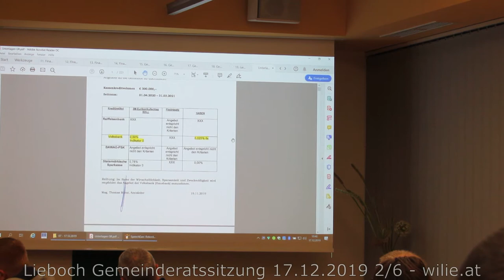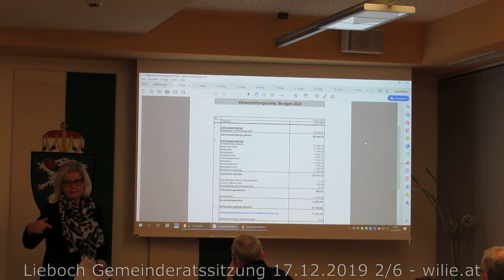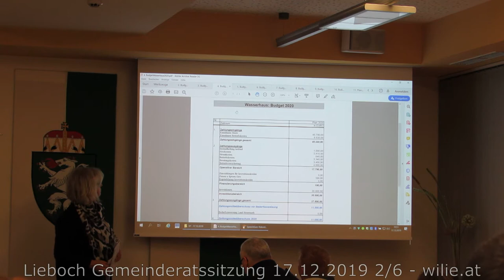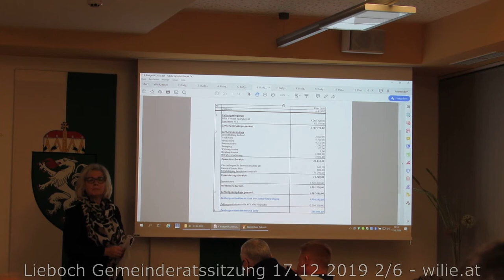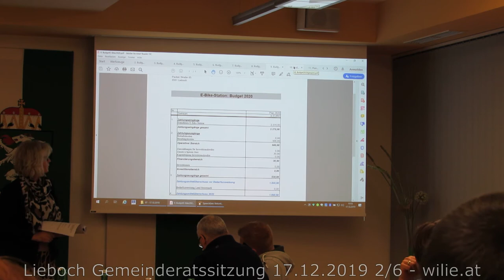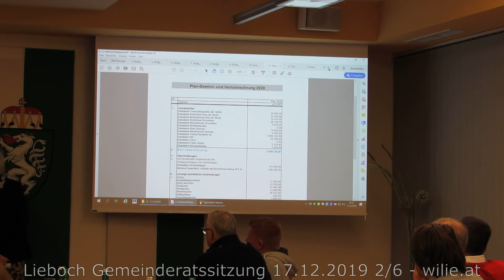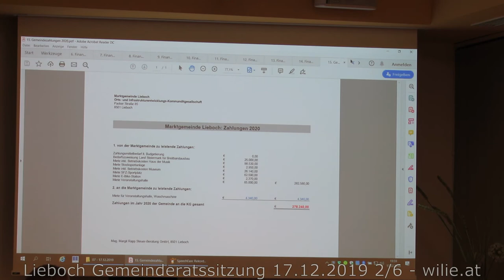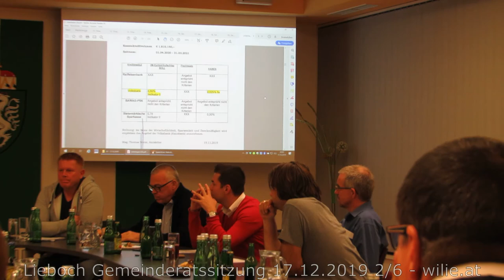Lieboch Gemeinderatssitzung 17.12.2019 Teil 2 von 6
* KG
- Aktuelle Kredite
- Budget 2020 (Vortrag Steuerberater)

Der Verkauf des alten Sportplatzes soll knapp 4 Millionen Euro bringen.
Jedoch werden weitere 1.5 Millionen Euro für Grundankäufe des neuen Sportplatz benötigt.
Und weitere 1.5 Millionen für Planungskosten des neuen Sportplatzes.
Wobei hier die Summe welche übrig bleibt nicht unbedingt für den neuen Sportplatz verwendet werden - siehe Stellungnahme Helmreich auf Nachfrage der SPÖ (bei ca. 6 Minuten Videolaufzeit).

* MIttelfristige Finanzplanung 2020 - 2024